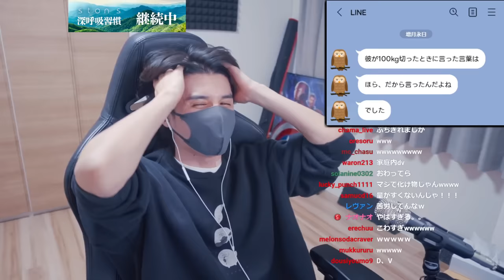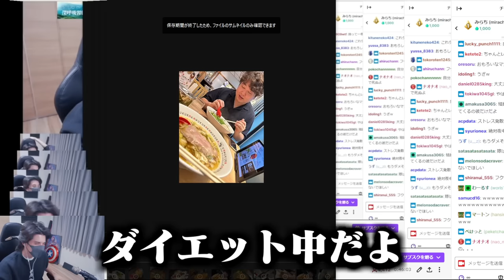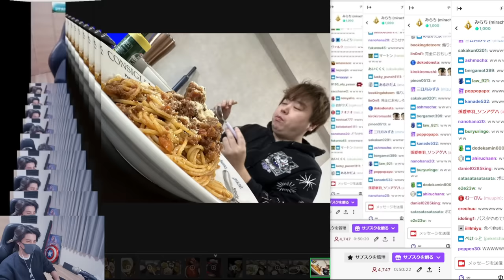しゃるるの結婚発表を受けて、ダイエット期間の知られざる裏話を語るスタンミじゃぱん